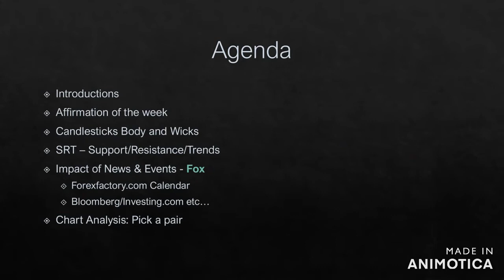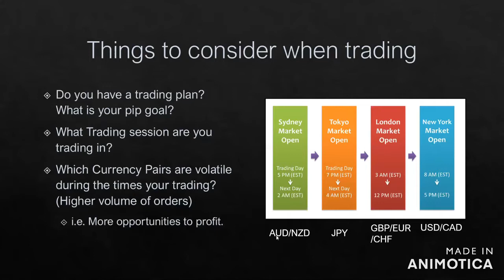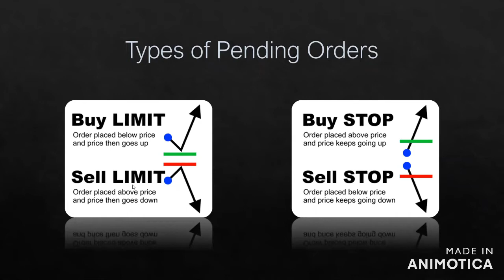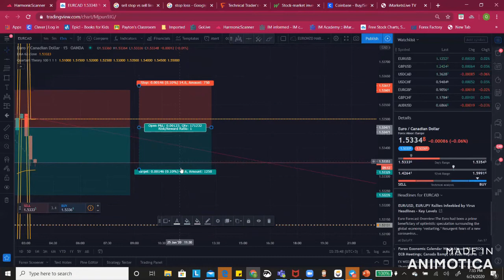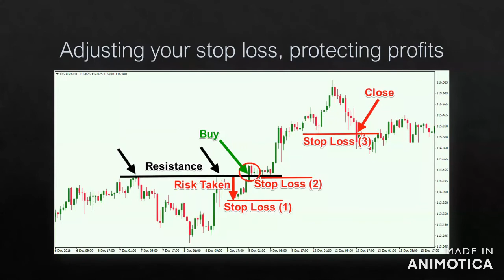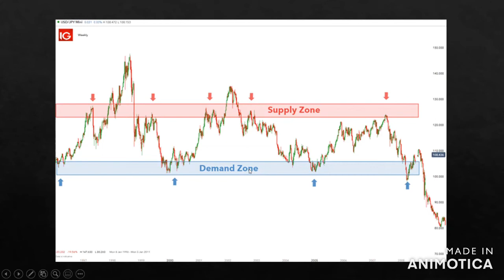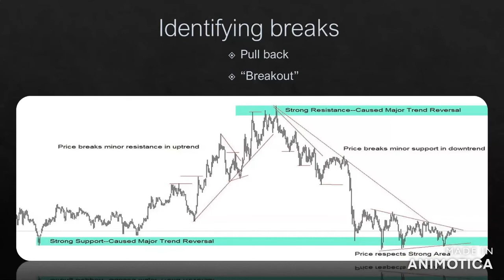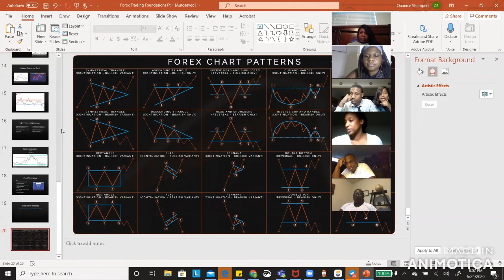Financial Markets 101 | 06.24.2020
Financial Literacy | Market Foundation includes both technical and fundamental analysis.

Preview of a Free Weekly Zoom Sessions held Between May 5th 2020 - Oct 8, 2020 Hosted and taught by Quanice Shumpert.
EDU Purpose only
The following are further clarifications:

1. When discussing calculation lot sizes, I am referring to the following;
- any pair where the base or the quote is USD, the pop value will be a factor of 10 based on the lot size.

2. From a teaching perspective cost to trade is included in the Risk to Reward.  So on EURUSD, an example of 1:1 RR would be a 10 pip SL and a 13 pip TP.  A 1:2 would be a 10 pip SL and 23 pip TP.

QuaniceInspires.com